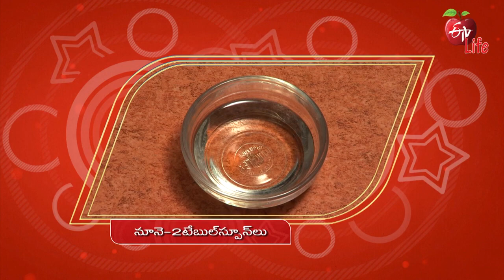Zucchini Pancake | Quick Recipes | ETV Life